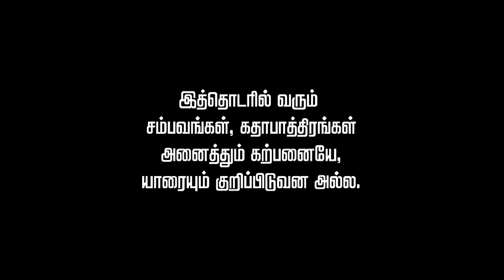சிவசங்கரி - Sivasankari | Episode - 158 | Tamil Serial | Suhasini | RadaanMedia